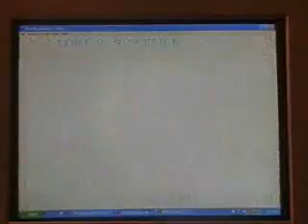Let's Play Kirby: Nightmare In Dreamland (GBA) Part 8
Kirby starts Butter Building, where he finds a secret switch, and dies along the way.